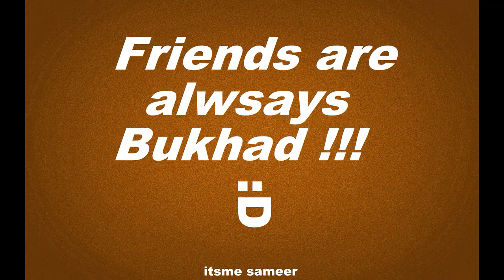When Your Friend Pays Bill !!!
Have fun!!!